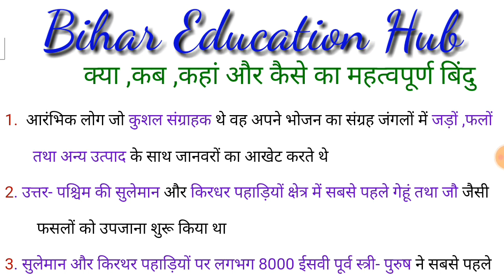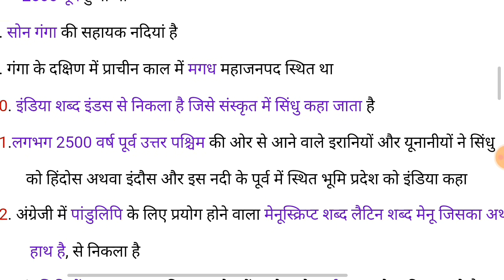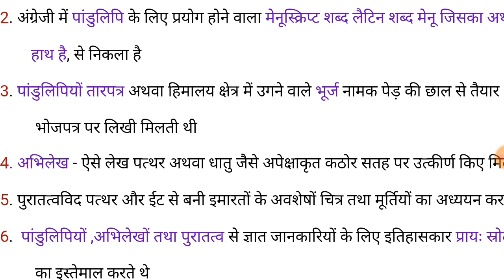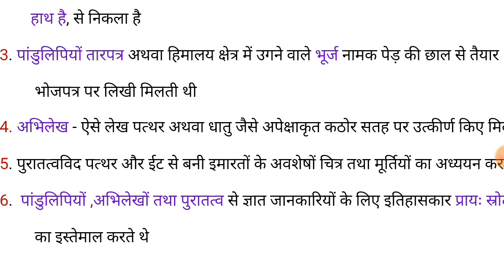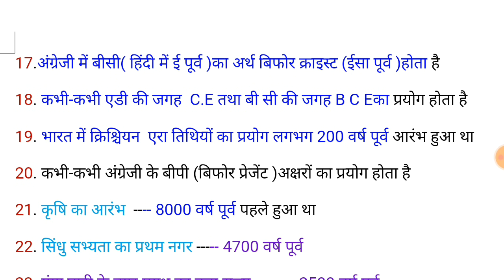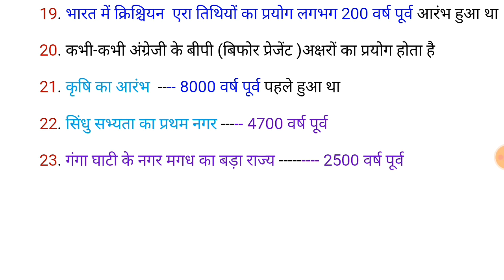Class -6 ,NCERT, History, क्या, कब, कहाँ, और कैसे (महत्वपूर्ण बिंदु)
class-6 History chapter-1, क्या कब कहां और कैसे ,अतीत के बारे में जानकारी, लोग कहां रहते थे ,देश का नाम ,अतीत के बारे में कैसे जाने, तिथियों का मतलब ,अभिलेख, पांडुलिपि ,पुरातत्वविद आदि की जानकारी